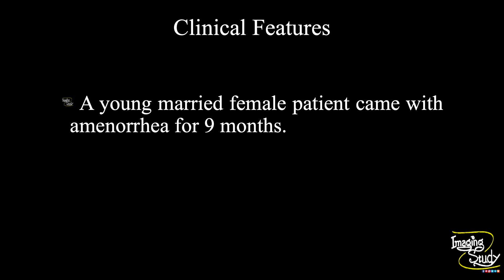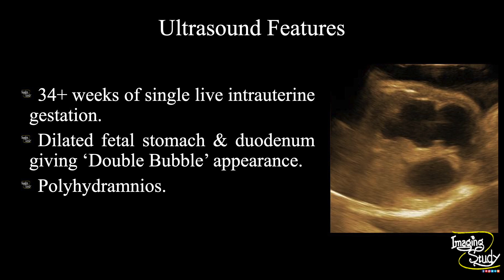Fetal Duodenal Atresia || Ultrasound || Case 138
Clinical Features:
- A young married female patient came with amenorrhea for 9 months.

Ultrasound Features:
- 34+ weeks of single live intrauterine gestation.
- Dilated fetal stomach & duodenum giving ‘Double Bubble’ appearance.
- Polyhydramnios.
Remember
In case of double-bubble sign, it is important to demonstrate a connection between the two fluid-filled structures to exclude other differential diagnoses like foregut duplication cyst & other abdominal cysts.